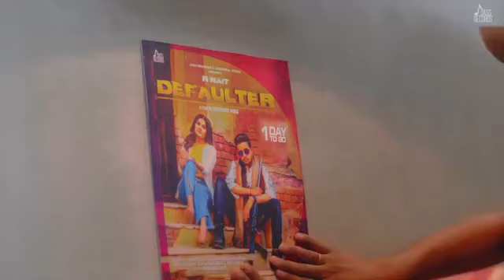Rab Di Raza De Vich Rehna Sikhya (Official Video) # Ki Dasa Tedi Line Patlo New 2019 Song